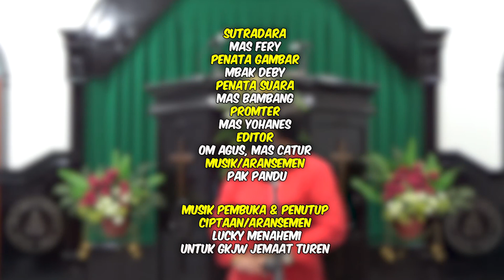IBADAH REMAJA | 19 SEPTEMBER 2021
IBADAH MINGGU UNTUK REMAJA
MINGGU | 19 SEPTEMBER 2021 | 08.00
PREMIERE